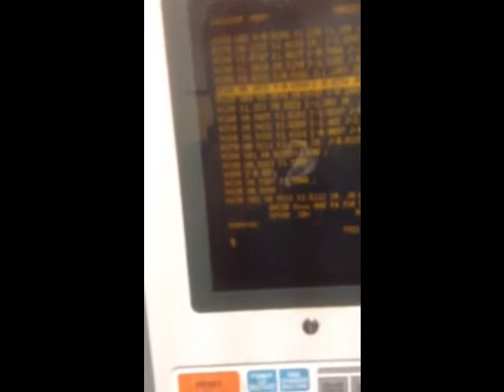2002 Haas Super Mini Mill 15,000 rpm Spindle